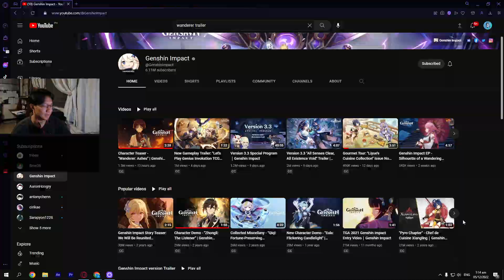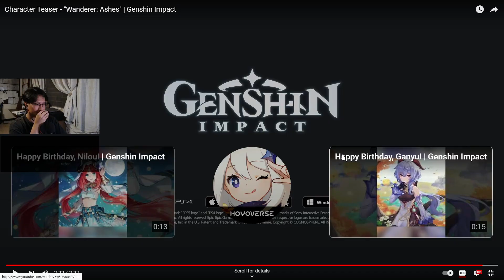THIS IS SO SAD | Genshin Impact Character Teaser - "Wanderer: Ashes" REACTION